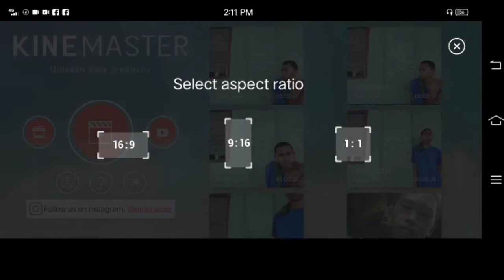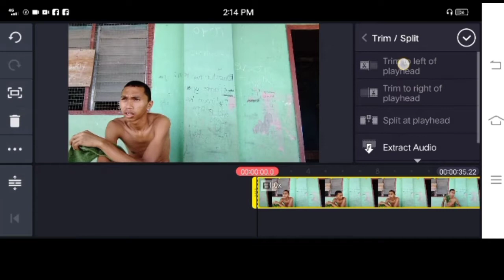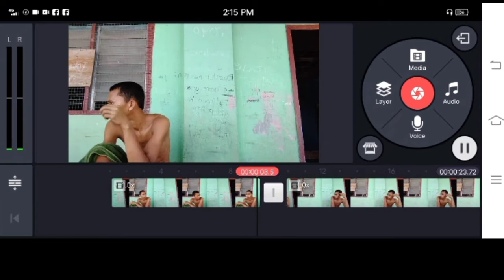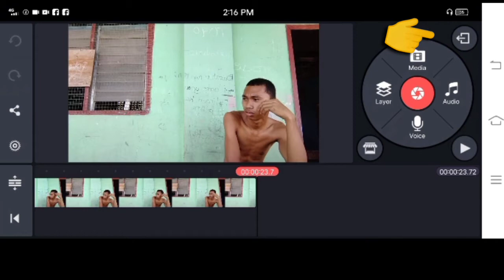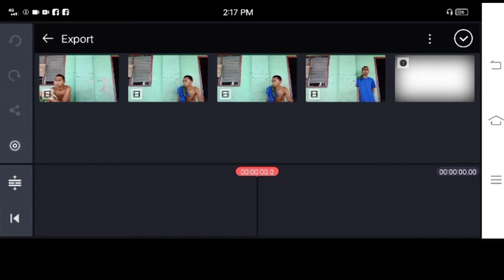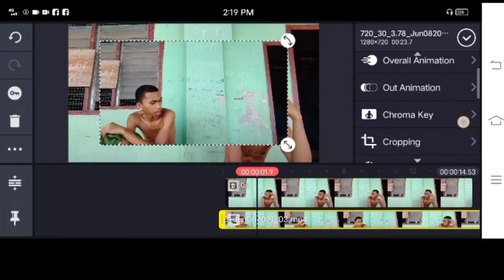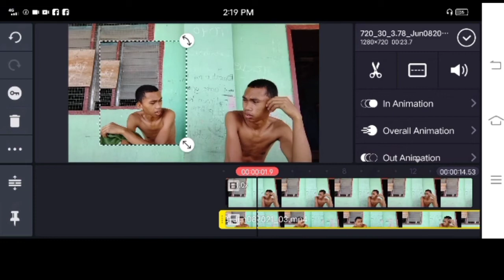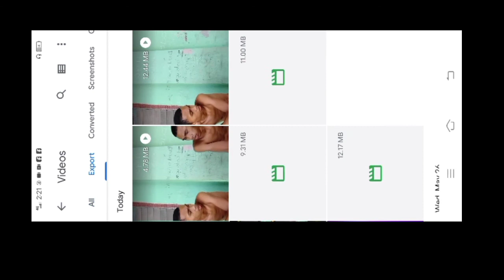PAANO MAG EDIT NG KAKAMBAL GAMIT LANG ANG KINEMASTER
TUTORIAL HOWTOEDITTWINUSING ONLYKINEMASTER#BASICSTEPBYSTEP